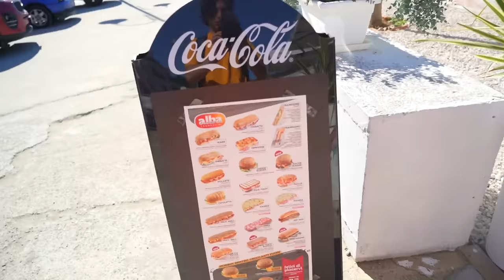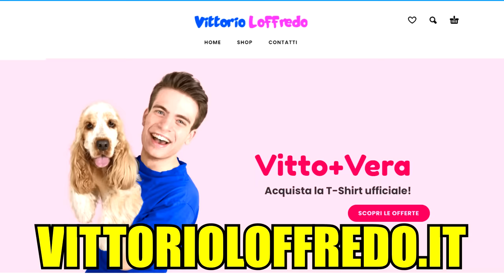CLAUDIA E' STATA PUNTA DA UNA MEDUSA!!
Ciao Vittofamily  vi racconto la disavventura che ci è capitata  durante il  nostro primo giorno al mare.
Claudia mentre cercava di raccogliere delle conchiglie  in acqua, è stata colpita da una medusa!!
CHE MALEEEEE.